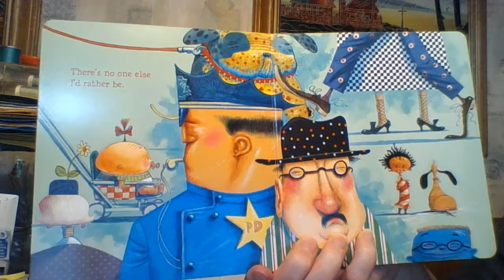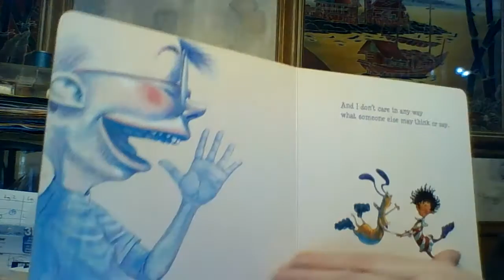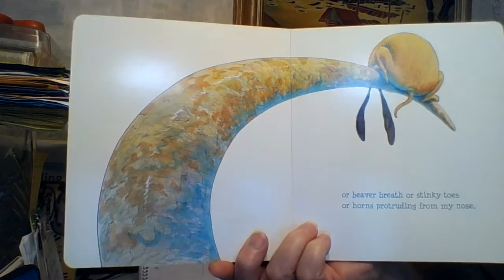Mrs. Lawson reads I Like Myself Lawson by Karen Beaumont, illustrated by David Catrow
An all-time favorite in our house, this ode to self acceptance is refreshingly innovative in its illustrations and message. This tale is definitely a keeper.